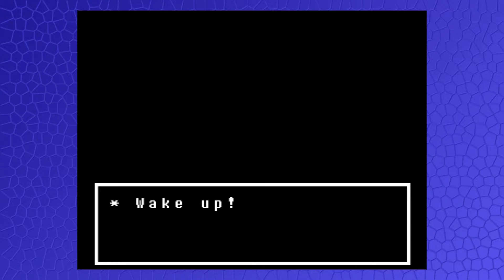#03 Undertale - Ein Fehler? - Let's Play mit SofaBloxx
Willkommen im neuen System. Wir beginnen mit einem Spieletausch. Flo bekam von Matze diese Perle der Spielgeschichte: Undertale.